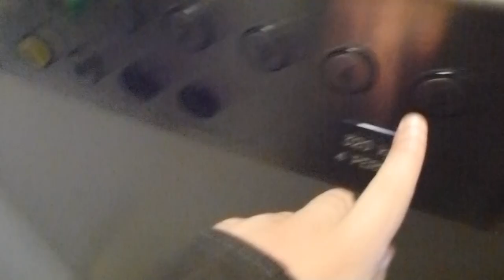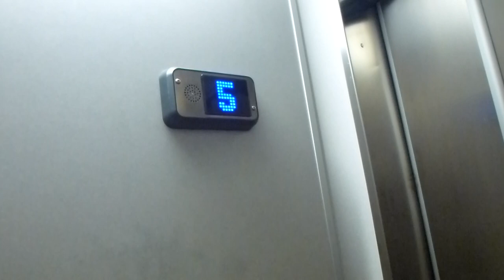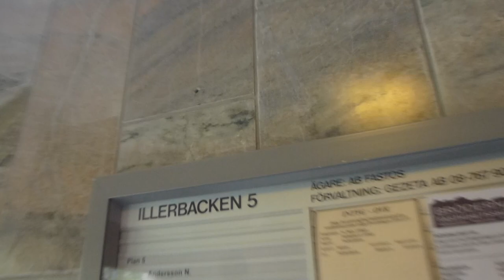KONE Traction elevator, Hissen AB Mod @ Illerbacken 5, Lidingö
Brand: KONE Hissi OY - KONE Hissar AB (1960) HISSEN AB (2010?)
Type: Traction
Controller: Generic Digital
Capacity: 320Kg, 4 Pers.
Build no.
Location: Illerbacken 5, Lidingö Näset, Stockholm SWEDEN
Other: Can it possibly been modded due to breakdown and couln´t be saved???